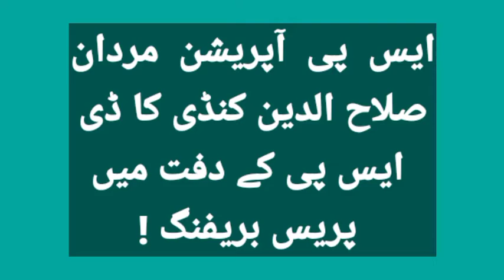20th November 2022/Press conference SP operation Mardan/in office of DSP Takht Bhai/report PP tv/